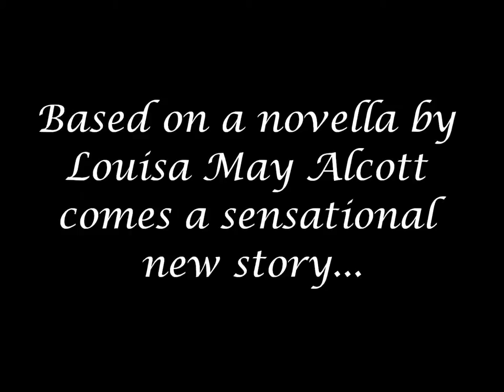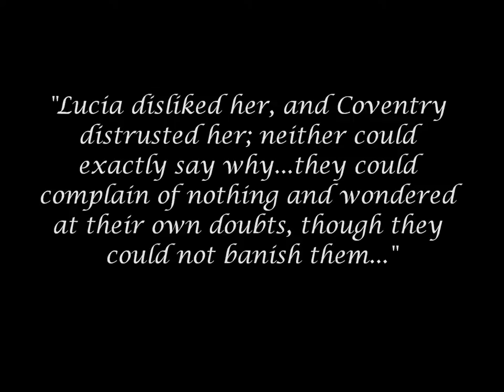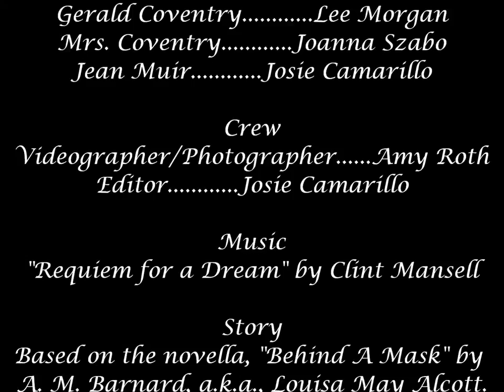Behind A Mask Movie Trailer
Created for a Whitworth Uni versity's EL 39619th Century American Women Writers course, Spring 2014. Based on the novella, "Behind A Mask" by Louisa May Alcott, which she published under the pseudonym, A. M. Barnard.